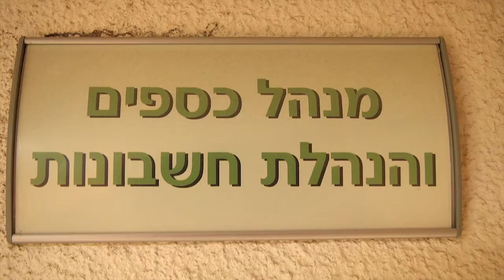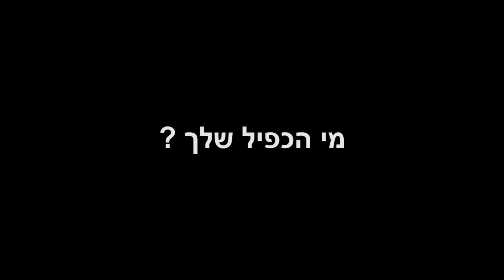קיבוץ שער העמקים סרט פורים 2013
Kibutz Shaar Haamakim Purim Movie 2013!
צילם וערך: אילן כהן